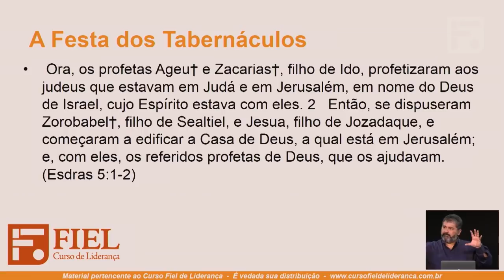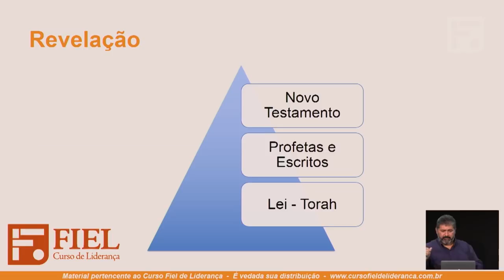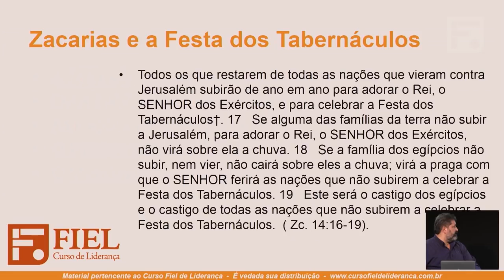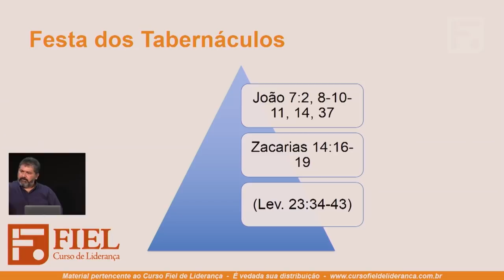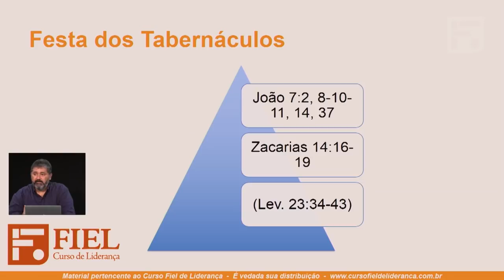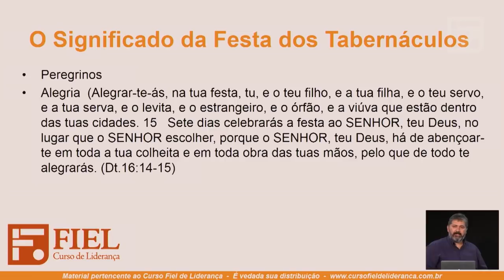A Festa do Tabernáculo – Paulo Brasil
Vamos aprender mais sobre as festas de Israel, em especial a Festa do Tabernáculo com o Rev. Paulo Brasil.